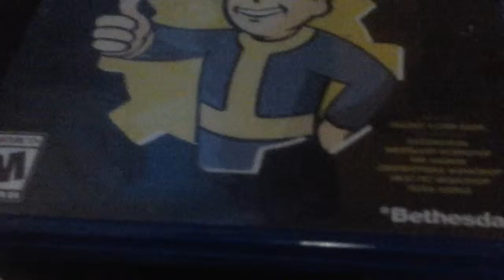OYE, HERES MY NEW GAME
I got a new video game. Check out me and danes channel bob backlund and danes channel dane clark. This videos shoutout game is hellopet, its awsome and you can collect pets that tell your fourtune weather and ask you questions. You can edit you're room too.  Have a great day!